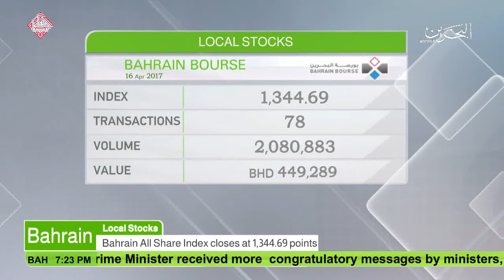البحرين : Bahrain English News Bulletins 16-04-2017